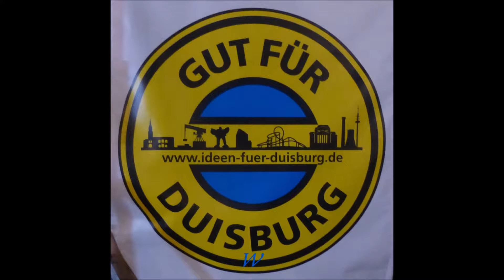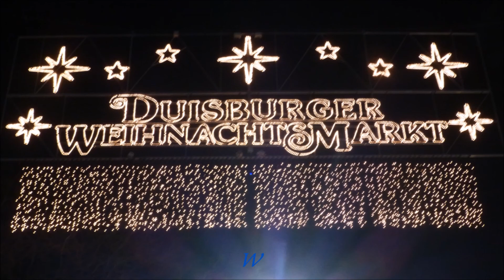Duisburg * Weihnachtsmarkt * Teil 5 * 16.12.2017